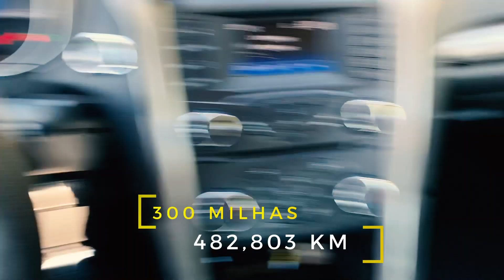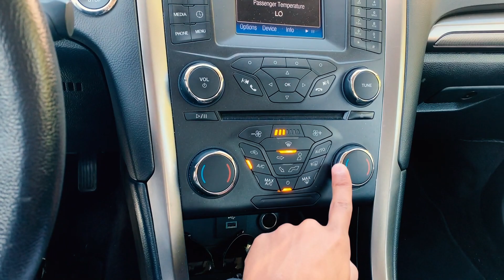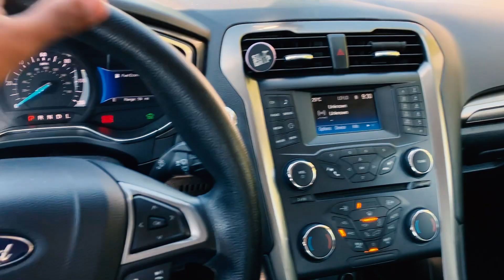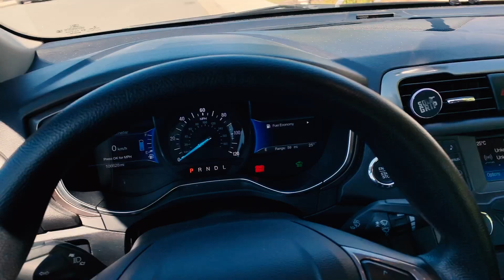QUAL CARRO EU USO PARA TRABALHAR NA UBER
Bem-vindos à California! Me mudei há 2 meses para os EUA e agora vamos aumentar a qualidade de nossos vídeos e trazer mais conteúdo pra vocês.